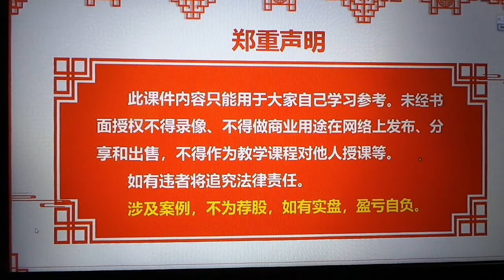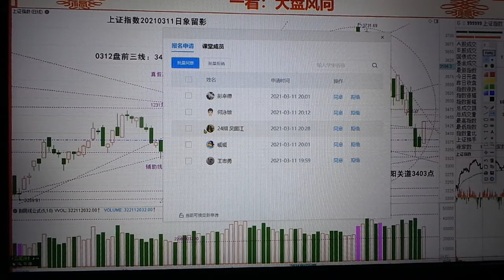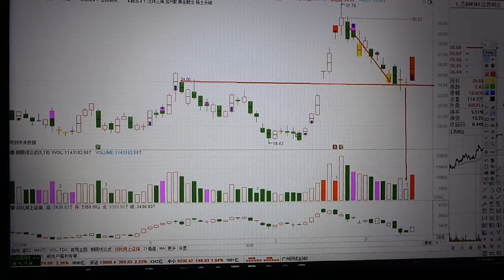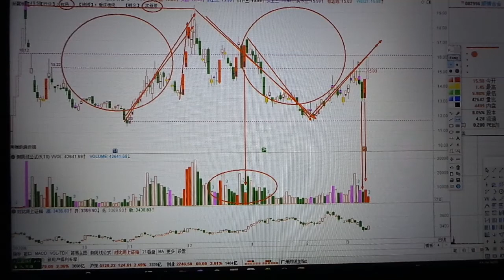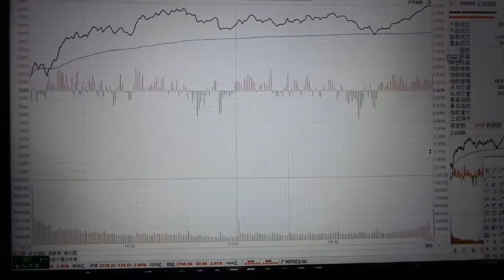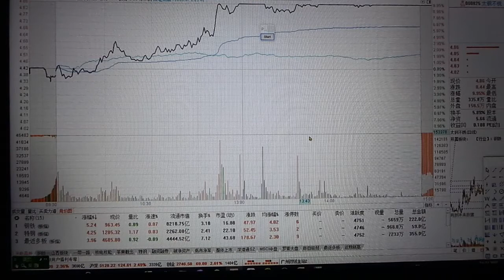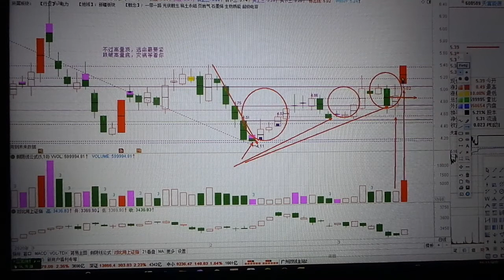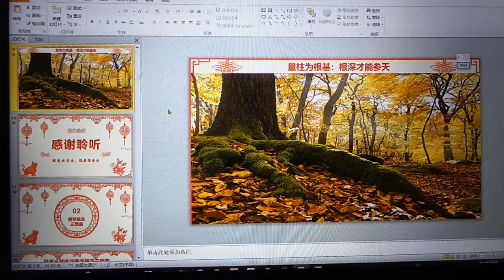量学白马密探第24期之3月11日盘后寻宝 热点